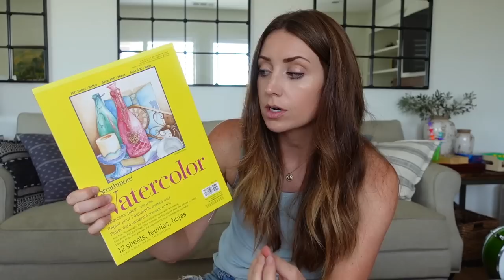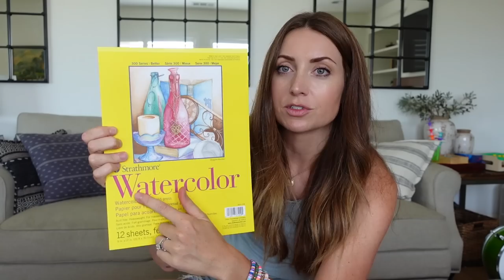Back to School Haul & Recapping 1st Year of Homeschool! | Kendra Atkins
Sharing a back to school haul from Walmart and recapping our first year of homeschool! All products linked below!
munchkin by stride rite sneakers
munchkin by stride rite boots
boys hats
girls leopard boots
girls denim dress
girls tights
boys hoodie
boys waffle leggins
boys waffle tops
jogger pants set
colored pencils
watercolor paper
water bottle

Back to School Haul & Recapping 1st Year of Homeschool!

|PREVIOUS VIDEOS|

Hi everyone! My name is Kendra and I create videos to help motivate you in different aspects of your life. I am a mom to identical twin girls who are 3 1/2 and a little boy who is almost 1! I hope all of my content can serve you in some way. Whether that's entertainment, encouragement or just to feel like you have someone who knows what you are going through. I am a stay at home working mom and going through all the same things all of us moms go through! Thanks so much for stopping by and I will see you soon!

|SOCIAL LINKS|